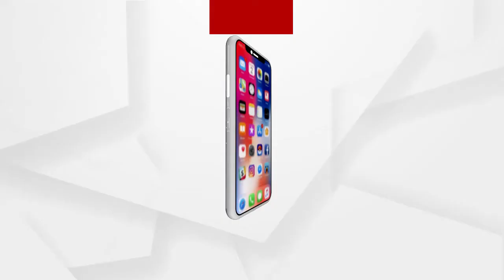ମୟୁରଭଞ୍ଜ ଜିଲ୍ଲା କରଞ୍ଜିଆରେ କୁହୁଡିର ଆବରଣ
ମୟୁରଭଞ୍ଜ ଜିଲ୍ଲା କରଞ୍ଜିଆରେ କୁହୁଡିର ଆବରଣ । ରାସ୍ତା ଘାଟ କିଛି ବି ଦିଶୁନି ଲୋକେ ନିଆଁ ଜାଳି ପୁଇଁ ହେଉଥିବା ଦେଖିବାକୁ ମିଳିଛି.
ଅଧିକ ଖବର ପାଇଁ ଡ଼ାଉନଲୋଡ କରନ୍ତୁ “Argus News” ଆପ୍